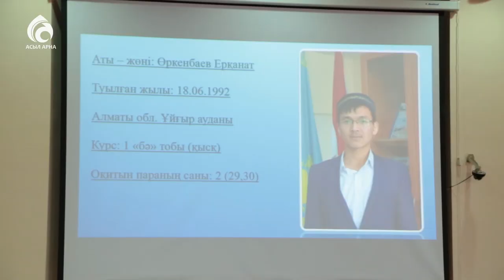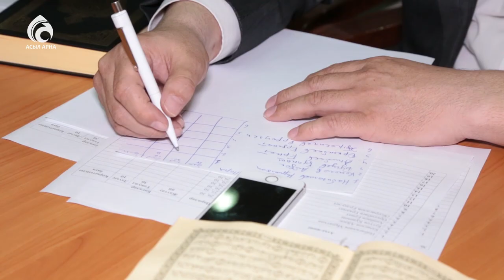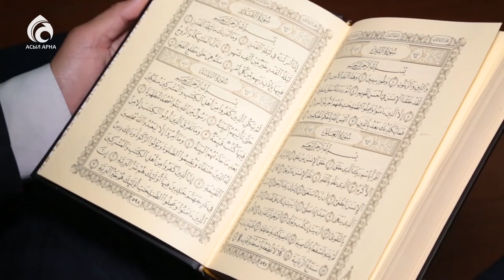Құран жарысы өтті \ Ел ішінен \ Асыл арна